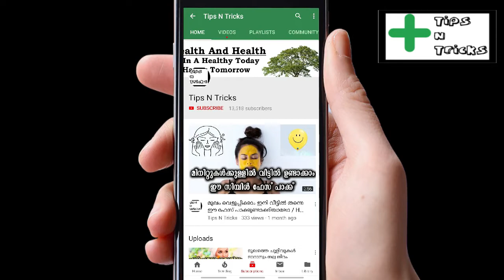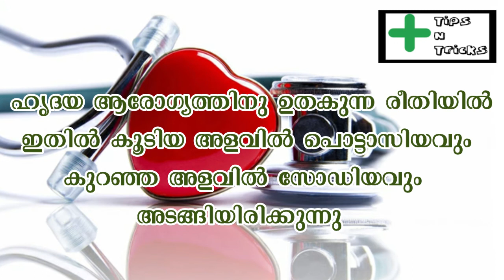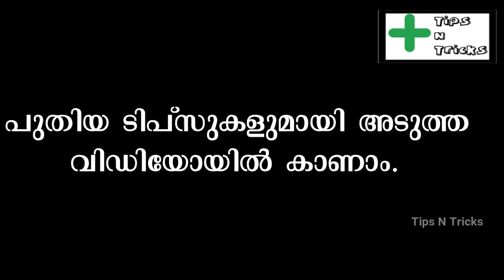ദിവസത്തിൽ ഒരു കപ്പ് വെച്ചു കുടിച്ചാൽ ശരീരത്തിനും മനസിനും ദീർഘായുസ് | Health Drink Health talks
ദിവസത്തിൽ ഒരു കപ്പ് വെച്ചു കുടിച്ചാൽ ശരീരത്തിനും മനസിനും ദീർഘായുസ്.എന്താ അത് എന്നറിയണ്ടേ,ഒരുപാട് ആരോഗ്യ ഗുണങ്ങൾ ഉള്ള ഈ സെപ്ഷ്യൽ ഡ്രിങ്കിനെപ്പറ്റി അറിയാം.ഇഷ്ട്ടപ്പെട്ടാൽ കൂട്ടുകാർക്ക് കൂടി ഷെയർ ചെയ്യുക.